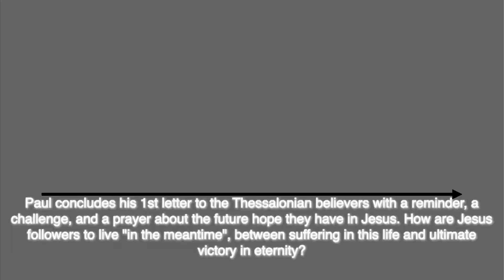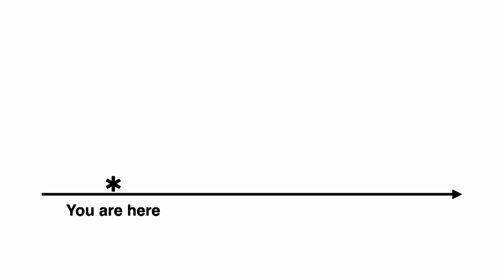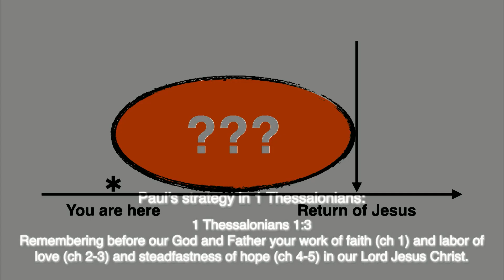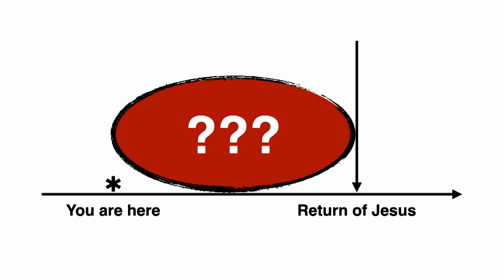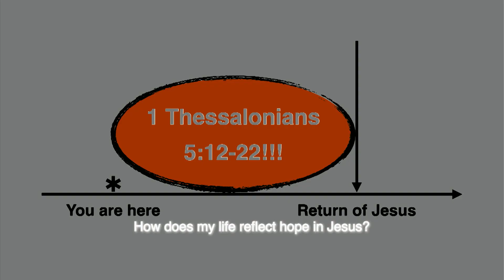Live in Light of Christ's Return - Teaching Only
We are so glad you are joining us for our first service Sunday morning! Don't stay a stranger, at DBCC we start as strangers, build friendships and become family! Come on by and get to know us!